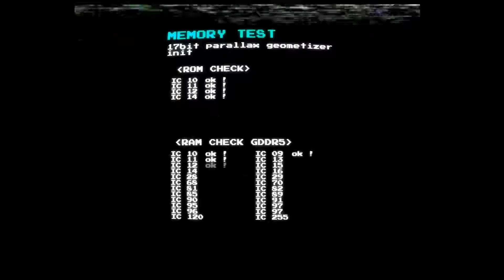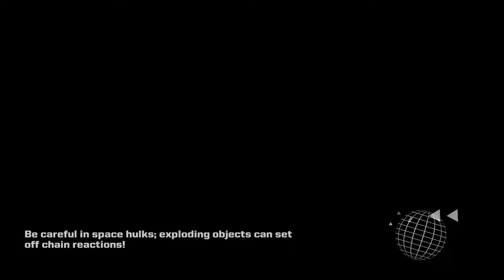PS4 PSPLUS March games - PS+ 03 16 - PS4 monthly games March downloads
Welcome to my Playstation PS4 PSPLUS March Games video.

So what delights do we have in store in our monthly playstation games round up.

Here is a list of the Playstation four March  PSPLUS games

Broforce (PS4)
Galak-Z (PS4)
Flame Over (PS4)

It looks like they have mistakenly activated flame over on the PS4.   It's only listed for the vita but as of today you can still download this.

Playstation PS4 PSPLUS March Games
PS4 monthly games March